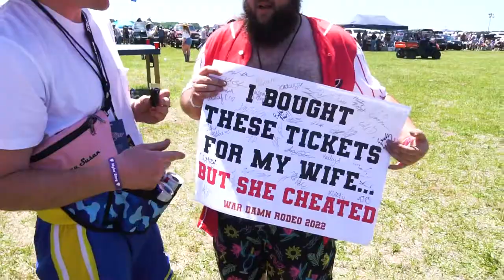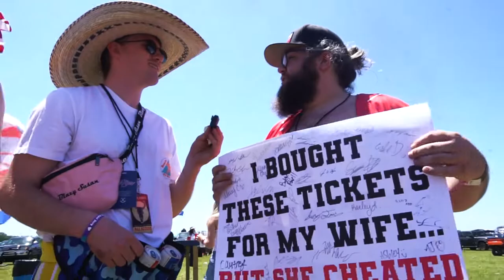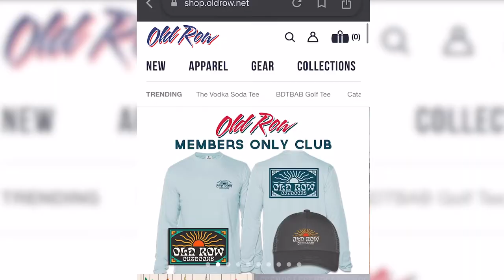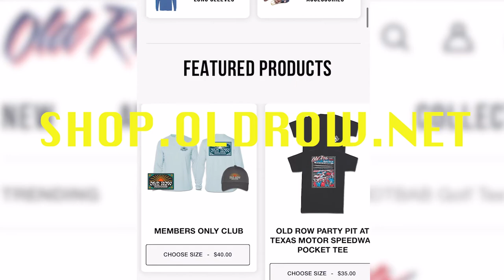Old Row does Auburn Rodeo 2022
Auburn Rodeo was an EXPERIENCE.

Comment where you want to see the Old Row crew go next!